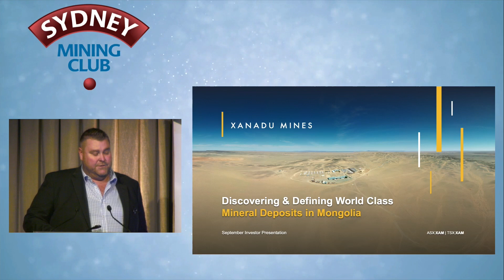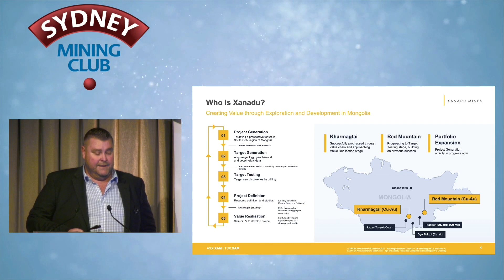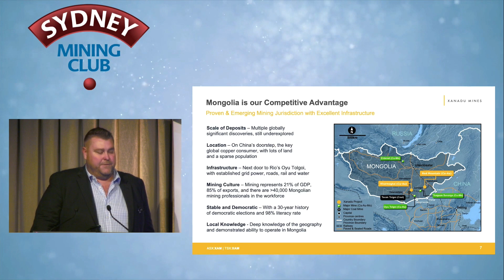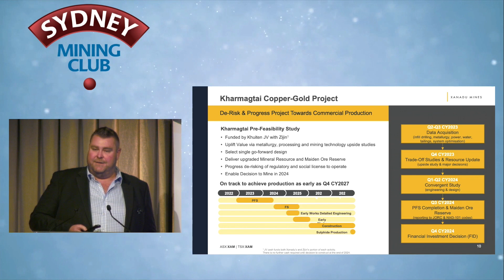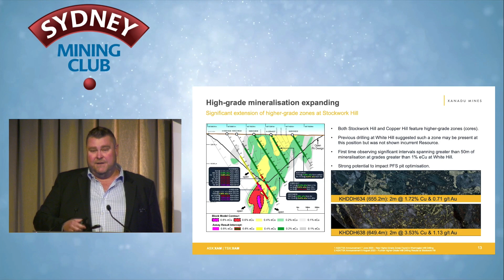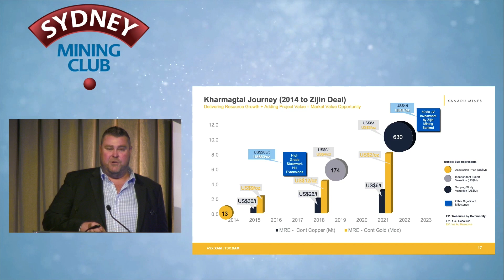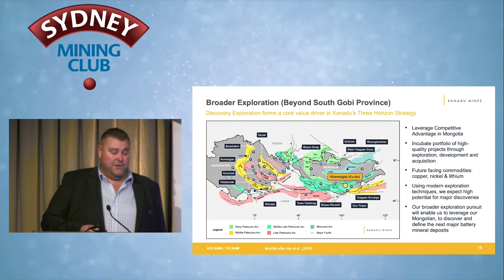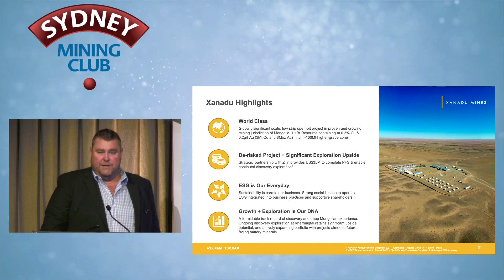7 September 2023 – The 281st Sydney Mining Club – Leading Edge Event Forum – XAM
The 281st Sydney Mining Club – Leading Edge Event
at 5.15pm (AEST) on 7 September 2023 at the Establishment
Striking Gold from Finland to Mongolia

Three Australian Explorers Winning in High Stakes Gold on Three Continents
Sydney Mining Club Presents the Vice President – Exploration of Xanadu Mines – Andrew Stewart, the Managing Director of Gascoyne Resources – Simon Lawson and the Executive Chairman of S2 Resources – Mark Bennett, to discuss several internationally significant gold resources across Australia, Mongolia and Finland.